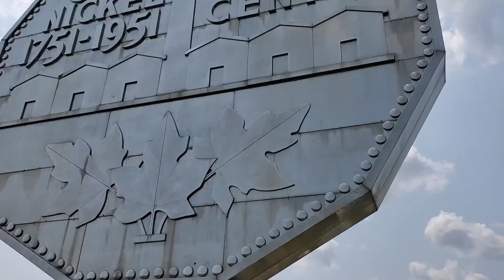Hiking Ontario: Big Nickel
Not really a hike, more of a stop along the way. The Big Nickel is located in Sudbury, Ontario and worth a visit if you are driving out West or in Sudbury for the day.

We would like to acknowledge that the Big Nickel is on Anishinabewaki ᐊᓂᔑᓈᐯᐗᑭ lands.